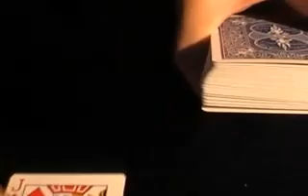Toony Angel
Una carta es revelada de una forma totalmente mágica insospechada.